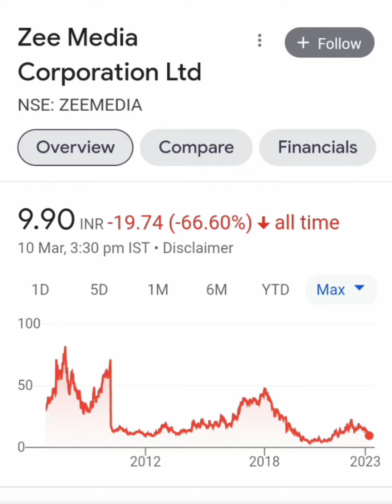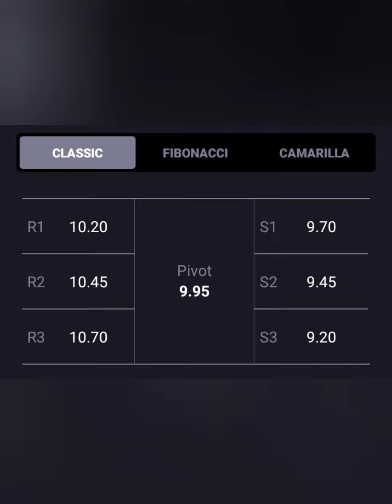📊2% की भारी गिरावट💵💸ZEE MEDIA SHARE💥ZEE MEDIA LTD SHARE📚BUY HOLD SELL📉ZEE MEDIA TARGET TODAY🎯